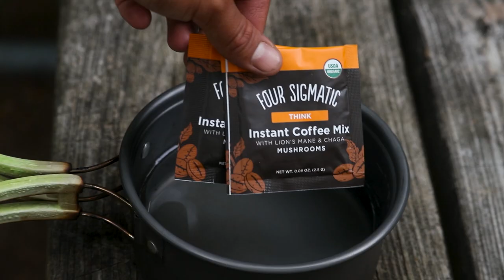Mountain Trout & Smallmouth Catch & Cook! 48h Solo Camping!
I went on a solo 48h camping trip to the Western Maryland mountains to catch some trout and smallmouth bass. While I was there I did a catch & cook and made some delicious fish tacos surrounded by the beautiful mountain scenery. Despite the summer heat, fish were biting and the tranquility of the mountains made my trout tacos taste that much better! Maryland is full of amazing fishing opportunities; in this video I show you what you can expect to catch in the Maryland mountains.

00:00 Intro
00:59 Trout Fishing
07:16 Set up Camp
09:15 Cooking Trout
13:12 Smallmouth Fishing
27:21 Cooking Smallmouth

Good luck with your fishing!